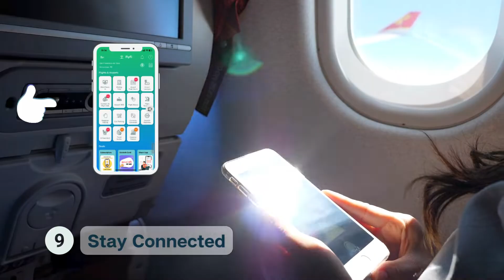Top 10 Holiday Travel Tips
Here are some top travel tips for flights during the holidays
1.Book Early: Secure your flights well in advance to get the best prices and ensure availability during peak travel times.

2.Flexible Dates: Be open to adjusting your travel dates. Sometimes flying a day earlier or later can make a significant difference.

3.Off-Peak Travel: Consider flying on off-peak days like weekdays, as they are often less crowded compared to weekends.

4.Arrive Early: Holiday travel means longer security lines. Arrive at the airport well in advance to avoid unnecessary stress.

5.Pack Light: If possible, pack light and opt for carry-on luggage. This can save you time at check-in and avoid potential baggage delays.

7.Choose Nonstop Flights: Whenever possible, choose nonstop flights to minimize the chances of disruptions and reduce overall travel time.

8.Bring Snacks: Pack some snacks to keep you fueled, especially if you have a layover or if in-flight meal options are limited.

9.Entertainment: Bring along books, movies, or other forms of entertainment to keep yourself occupied during the journey.

10. Be Patient: Holiday travel can be challenging, so be patient and maintain a positive attitude. Remember, you're not alone in this!

Stay Happy, Keep Exploring! Safe Travels!